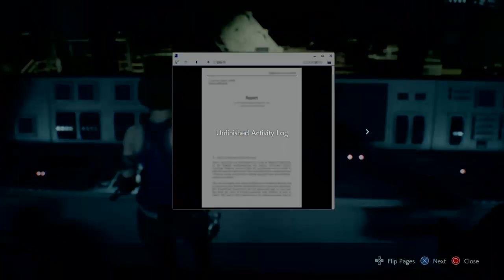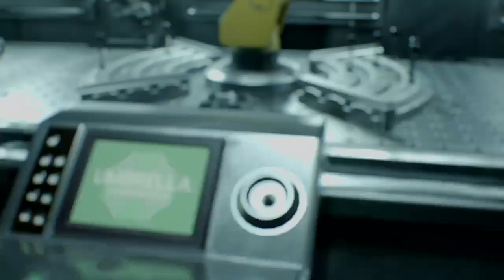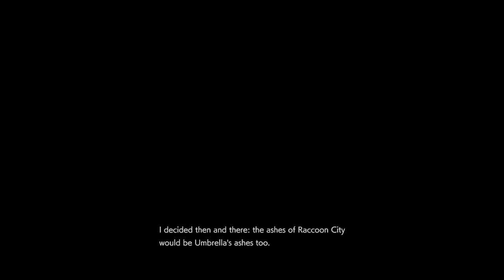RESIDENT EVIL 3 REMAKE // FIRST PLAYTHROUGH // PART 4 FINALE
Part 4 of my Resident Evil 3 Remake run!